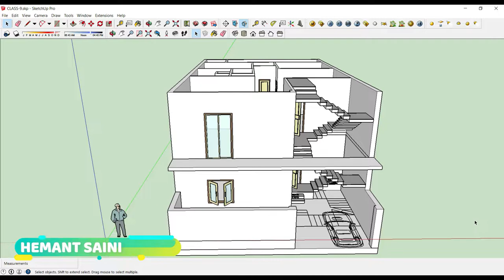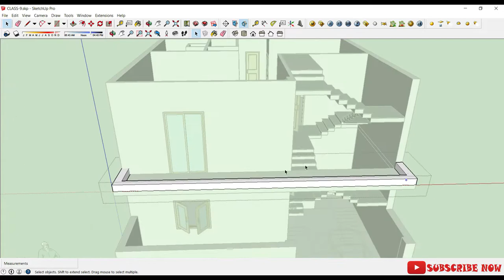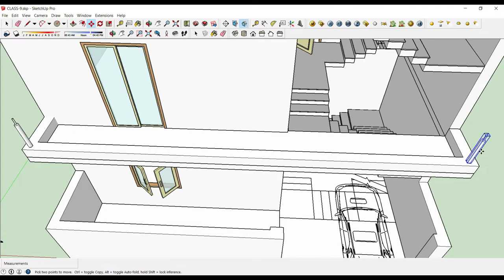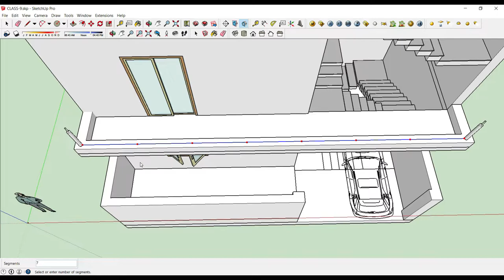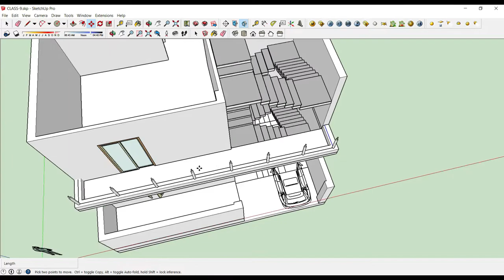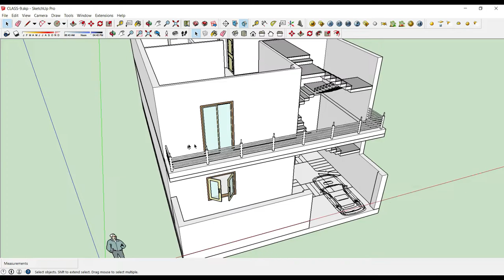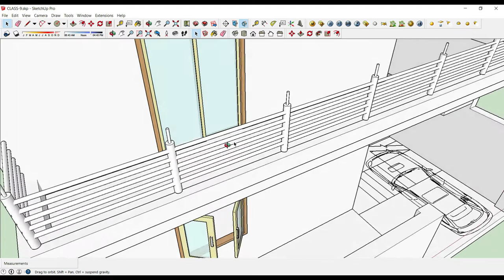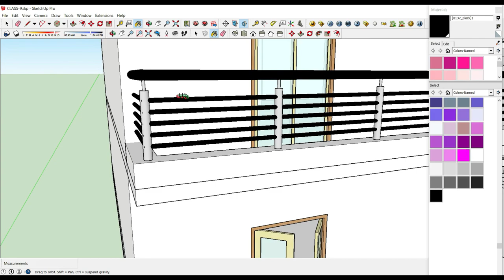#9 | HOW TO MAKE RAILING IN SKETCHUP WITH FOLLOW ME TOOL AS A BEGINNER | IN HINDI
HELLO FRIENDS!

I HOPE YOU'RE HAVING A GREAT DAY!,I HOPE YOU ALL  ARE ENJOYING ALL THE VIDEOS OF DESIGN INSPIRATION CHANNEL.THIS CHANNEL CONTAINS HINDI VIDEOS ON ARCHITECTURAL OR INTERIOR DESINING SOFTWARE TUTORIALS.